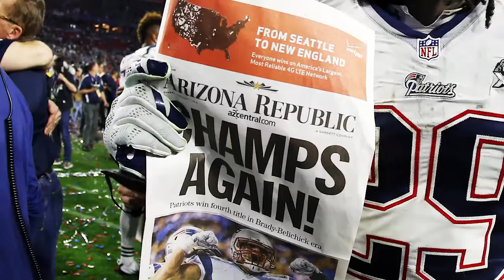New England Patriots Super Bowl XLIX Champions!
Congrats to the 2014 NFL Champion New England Patriots!  I'm still stunned at the ending of that game!  What an amazing season with a group of amazing players.  Do Your Job! 60 minutes of football.